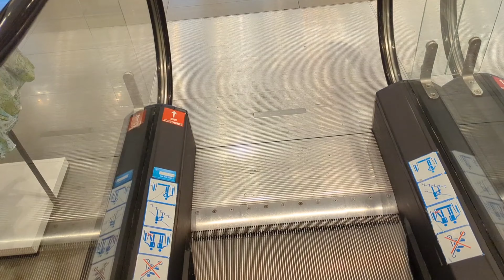Jubilee Weekend Window Shopping, ft. SportsDirect, Apple and Zara